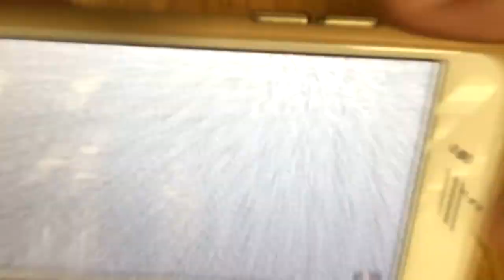Салют шоу (выпуск 3) Ты не сможешь не улыбнуться! ПРОВЕРЬ СЕБЯ! Обязателен к просмотру!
-Кто такие?🤬
-Мы видео снимаем😎
-Смешные?🤨
-Конечно🐒
-Ладно подписался😉
-От души 💪
-Вам тоже😎